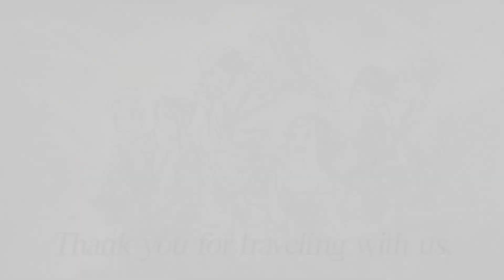Octopath Traveller 2 - Secret Boss (70+ Re-tries) and Final Boss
0:00 Secret boss
11:04 Final Boss

My setup is definitely not the most efficient.